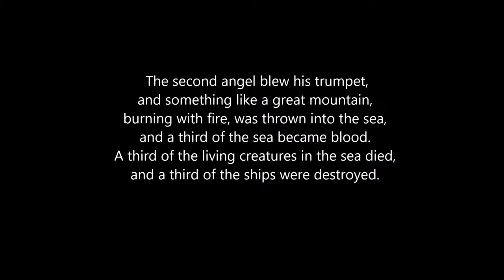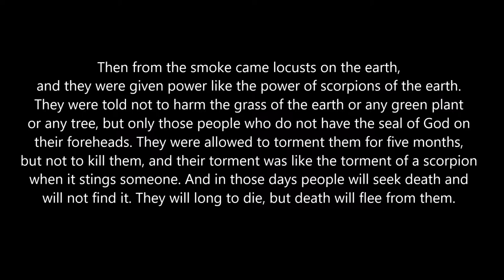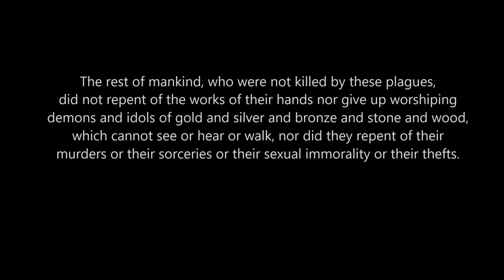Introduction to the 7 Trumpets of Revelation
New Life is a church in Medina, Ohio. We are currently working our way through the Book of Revelation. Our text for this week is Revelation 8:6-9:21. We would love to have you join us this Sunday at 10:45 am at 580 N State Rd.

Now the seven angels who had the seven trumpets prepared to blow them. (Revelation 8:6 ESV)